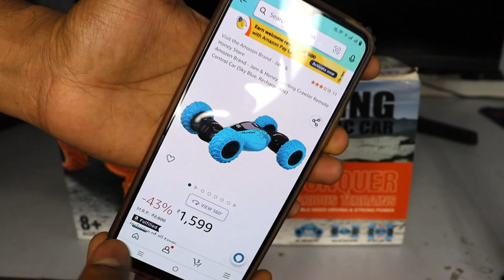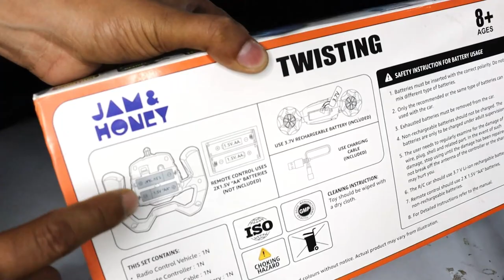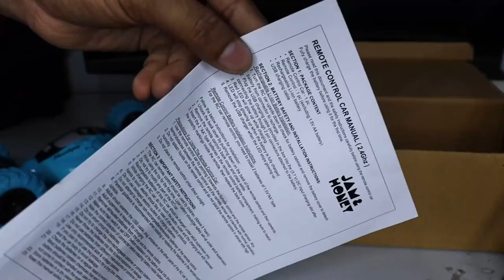Twisting Remote Control RC Car | 360 Spin, Twist, Climbing | Unboxing & Testing | Shamshad Maker !!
Hello Guys, In this video I am unboxing and testing Remote Control Twisting Crawler RC Car. It's Easy to control RC car having a four-way easy-to-grip remote control with full forward, reverse, left, and right functionality. The car turns by twisting its front body and can be driven even after flipping over.

【Double Sides Driving Car】- 2.4 Ghz 4WD remote control 360 degree rotation stunt car is very cool. It has high speed and stunt function. You can do extreme 360-degree tumbling spins and double sides roll, four-wheel drive turn left, turn right, forward, back, climbing.
【4WD Control Car】- RC four-wheel drive vehicle, with its front and rear wheels providing powerful power rotation for the RC vehicle, is very crash resistant and earthquake-resistant, making it easy and stable to conquer various terrains such as off-road terrain, grass, dirt, sand, stones and rough roads.
【2.4 Ghz Remote Control Car】- 2.4 Ghz remote control makes rc racing car very sensitive and has anti-interference function. Control distance can reach up to about 50 meters, and you can easily control it whether it is indoors or outdoors. Double-sided Driving car can reach a top speed of 25 km/h, 【Two Modes of Transformation】- Special bionic spine design allows you to switch the rc stunt car into on-road and off-road mode with one button.

rc car,
remote control car,
shamshad maker,
rc car remote control,
rc car toy,
rc remote car,
rc remote control car,
twisting car,
crawler car,
rc double side car,